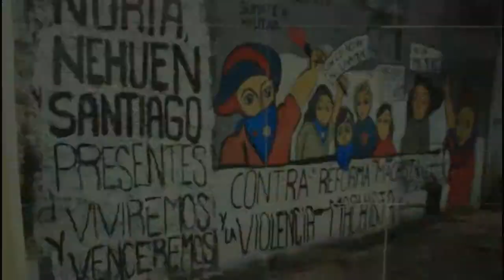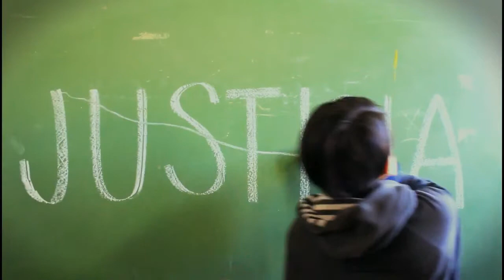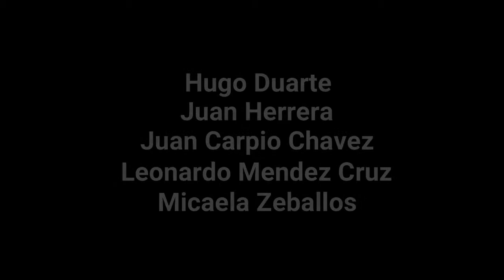Barrio Tácito - "La Partida"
Videoclip realizado por lxs jóvenes que asisten al taller de cine de la Casa Torquato Tasso.